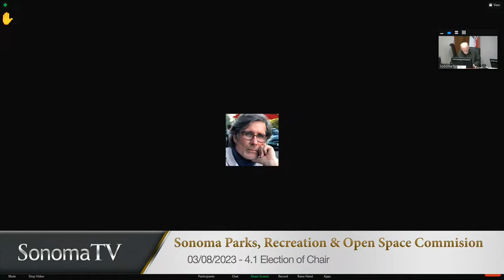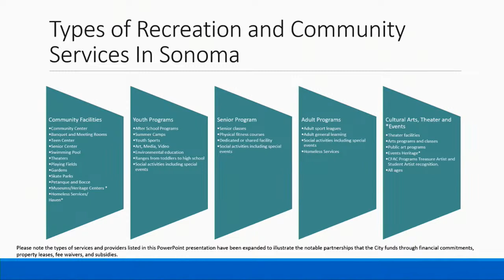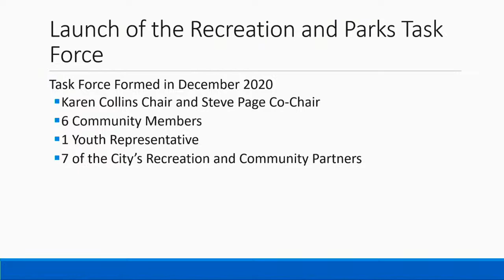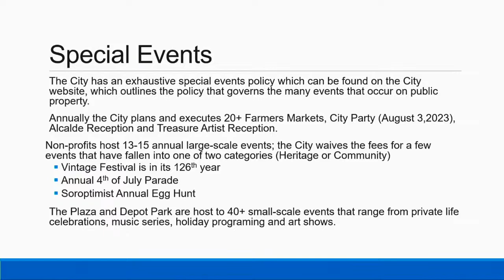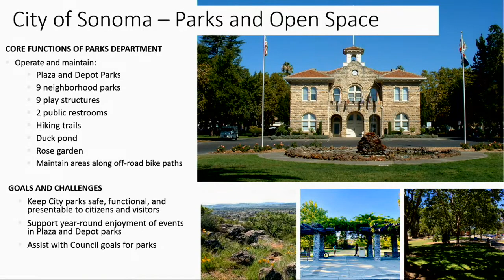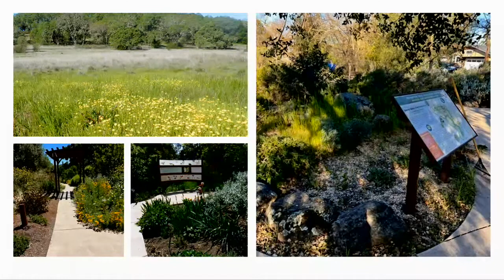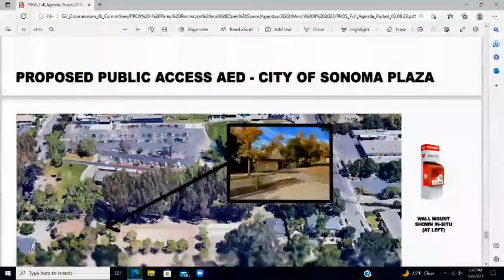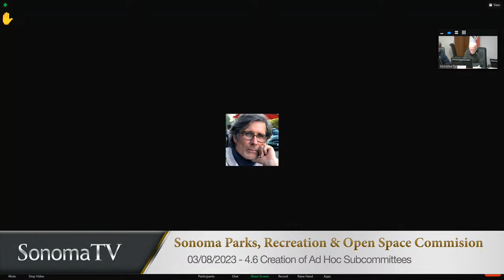Parks, Recreation, and Open Space Commission - March 8, 2023